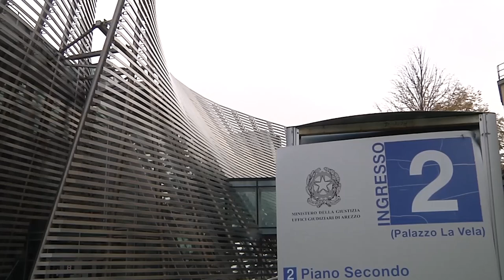Si fa chiudere le tube ma rimane incinta: Asl condannata a mantenere la bimba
Nonostante si fosse sottoposta all’intervento per la chiusura delle tube, dopo due anni è di nuovo rimasta incinta.
Adesso la Asl Toscana Sud Est è stata condannata dal tribunale di Arezzo a risarcire i due genitori protagonisti della vicenda.
L'azienda sanitaria dovrà provvedere al mantenimento della figlia nata dopo la chiusura delle tube fino al compimento del suo venticinquesimo anno.
La famiglia riceverà 450 euro al mese, per 135 mila euro complessivi.